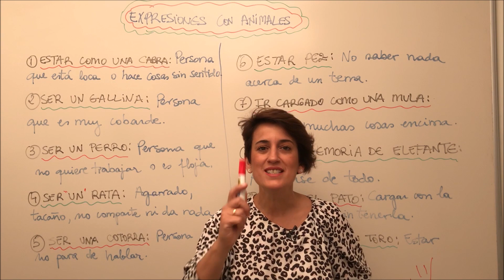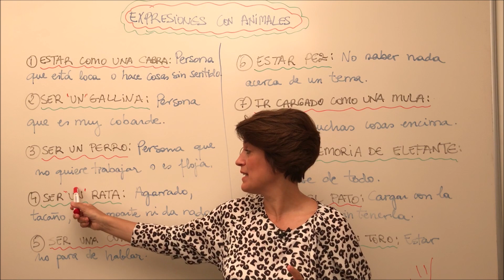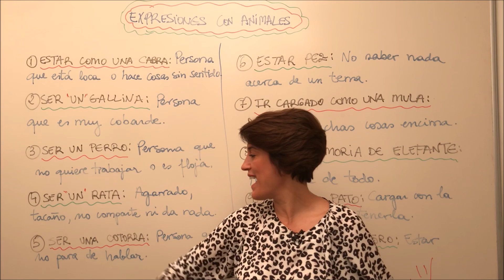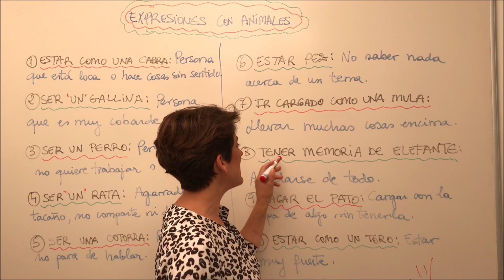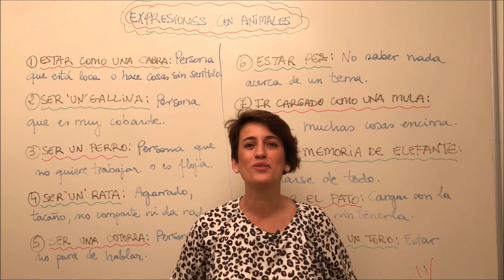🙈 🐞 FRASES con ANIMALES en ESPAÑOL. 👉 ¡ESTOY COMO UNA CABRA! 👈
APRENDER ESPAÑOL NIVEL INTERMEDIO
LEARN SPANISH
¡Hola amigos! En este vídeo os explico de una manera divertida lo que significan algunas expresiones en las que utilizamos animales. Espero que os divirtáis, que os guste y os sirva para nuestro propósito de aprender español. Besos!!